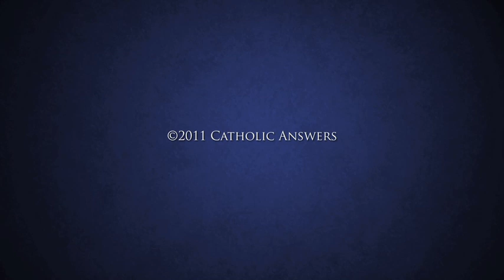How To Find Your Soulmate (Without Losing Your Soul)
Catholic Answers Chastity Speaker, Jason Evert, discusses the topic of his new book "How To Find Your Soulmate Without Losing Your Soul" co-authored by his wife, Crystalina Evert.

While navigating through the single years of life, every woman begins to wonder:

    * How do I know when a guy really loves me?
    * Am I being too picky?
    * Do I even deserve love?
    * Is my relationship worth keeping?
    * Is love worth the risk?
    * Are any decent guys left?

Single women often feel left alone to find answers to their deep questions about love and intimacy. Some hang out and hook up, hoping for love. Others are afraid even to hope. At some point, every woman needs reassurance that you - and your standards - are not the problem. In How to Find Your Soulmate without Losing Your Soul, you'll discover twenty-one strategies to guide you through the single years of life.

Everyone longs for love, and nearly every girl grows up imagining the ideal mate - a true gentleman who stands out amongst today's modern men like knight among boys. When he doesn't show up, her dream begins to fade. Although the thirst for authentic love is ingrained upon her heart, she may begin to settle for less, imposing her hopes on guys who fall far short of it.

If you've begun to doubt that love is real, this book will offer you a vision of godly love, the hope that it exists, the confidence that you deserve it, and the means by which you can find it . . . regardless of the past.

You don't need to settle in your current relationships, and you certainly don't need to settle in your future marriage. The path to love won't be easy, but think: How may great achievements have you accomplished with little effort? Then why put less effort into the one thing you want most, which is love?

If you decide to follow the principles of this book, we can't promise that you'll meet your soulmate next month. We can't guarantee you'll receive ten marriage proposals - let alone one. But we can guarantee that if you never give these twenty-one secrets a try, you'll always wonder what could have happened if you did.